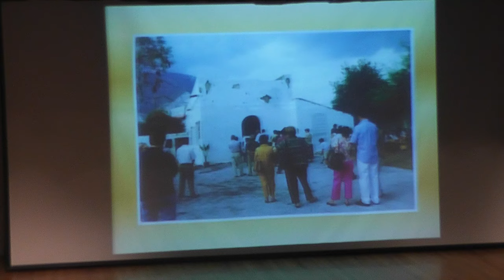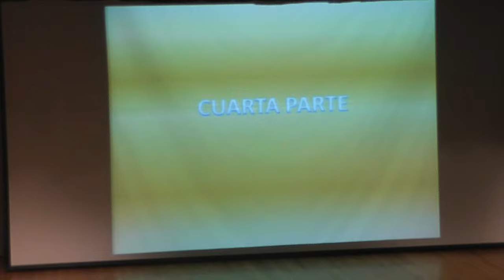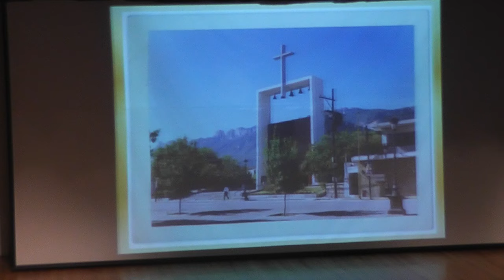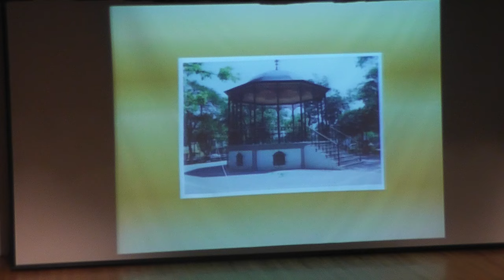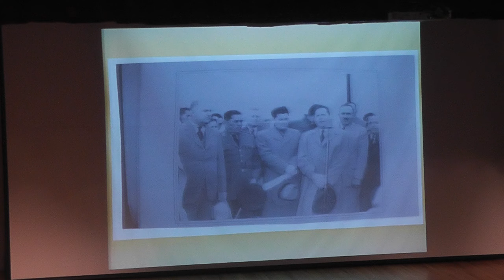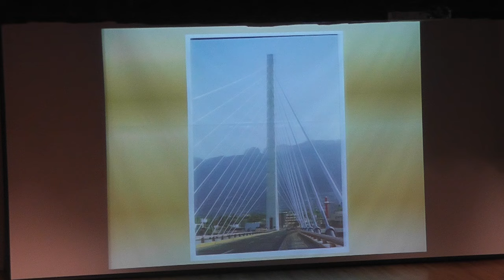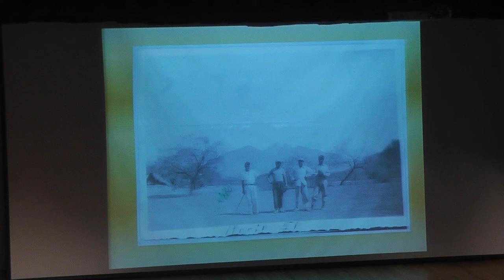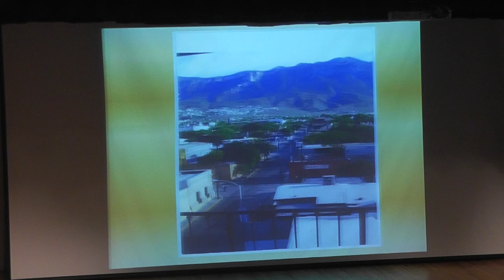“Las haciendas espejo de su tiempo”. Hacienda de San Pedro, con el cronista de San Pedro.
Ciclo “Las haciendas espejo de su tiempo”.
Hacienda de San Pedro, con el cronista de San Pedro.
Lic. Carlos González Rodríguez.